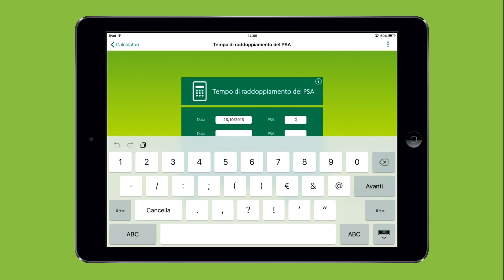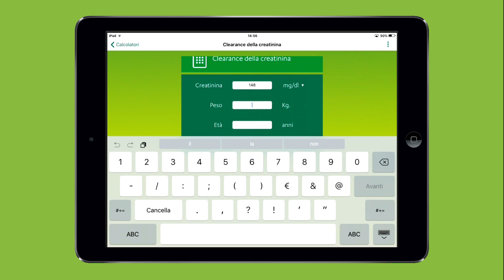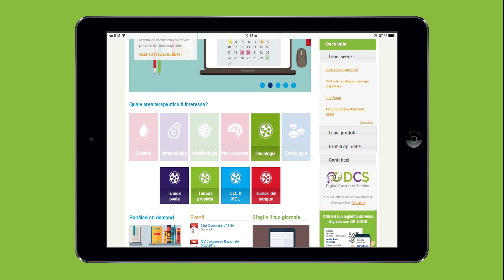PSA DT CALCULATOR: la nuova app Janssen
PSA DT CALCULATOR è la nuova app di Janssen sviluppata appositamente per il medico per la valutazione del tumore alla prostata.
Con un interfaccia chiara ed intuitiva permette di calcolare il tempo di raddoppiamento del PSADT (Prostate Specific Antigen Doubling Time), comprende inoltre il calcolatore del clearance della creatinina ed i calcolatori di superficie corporea secondo le formule di Dubois e Dubois, Gehan e George, Haycock, Mosteller.
Infine include il simulatore grafico della prostata tridimensionale (3D).
L’applicazione è dedicata a medici ed operatori sanitari e necessita di una password per essere attivata. Per richiedere la password, può registrarsi al sito oppure contattare il suo Informatore scientifico Janssen.